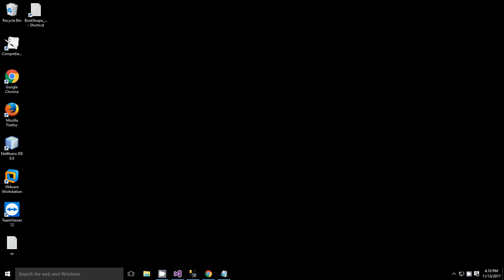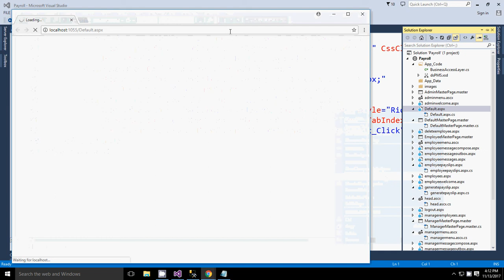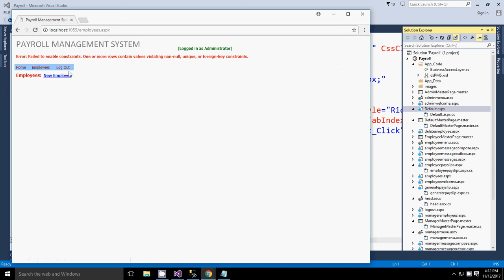Payroll Default Page Upgrade_part10